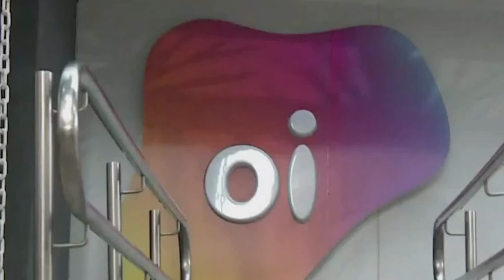CLIENTES DA EMPRESA "OI" EM MINAS GERAIS, VÃO MUDAR AUTOMATICAMENTE DE OPERADORA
| MINAS GERAIS |